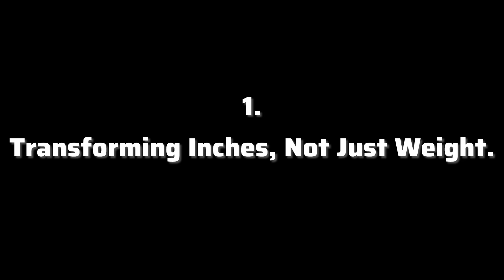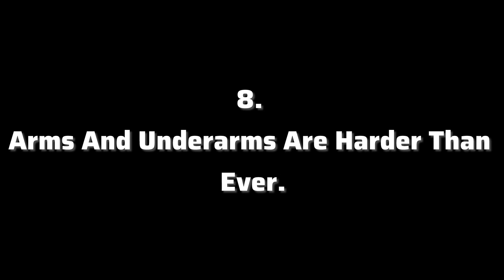9 Signs You Are Losing Fat.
9 Signs Your Body Gives If It Is Losing Fat.